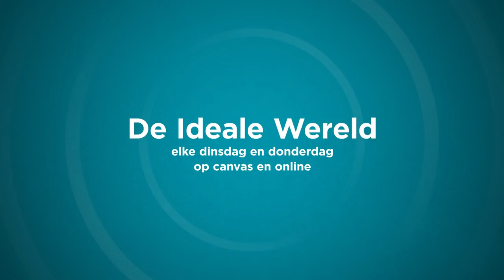Hoffelijkheidscampagne De Lijn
De hoffelijkheidscampagne van De Lijn heeft maar liefst 2.000 complimenten opgeleverd. Een onverwachts hoog aantal, volgens velen. Maar niet voor ons, want wij weten waar dat hoge aantal vandaan komt.